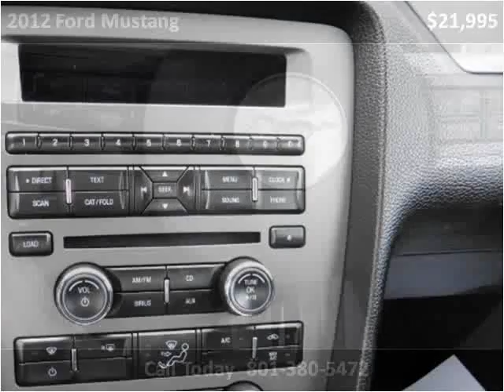2012 Ford Mustang Used Cars Salt Lake City UT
This 2012 Ford Mustang is available from Dealer World.